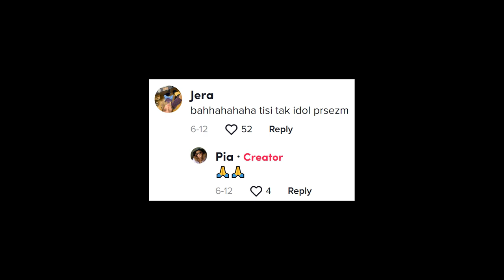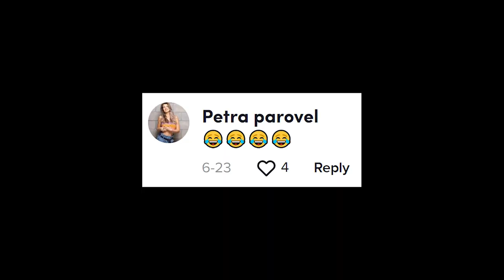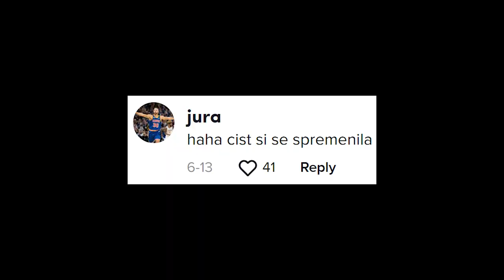Meme DRAMA!!! Nategnila je pol Slovenije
Moj link za Kriptomat:
(oz uporabi kodo popusta MARKOZ)

Postani član!

Bitcoin: 3NimozmJARioLC8qqcyh6Sw3Z8XyHZSevP
Bitcoin cash: qq9e5thm5q0j0yt2u7hafrzuha945cq2z5a504mhh5
Ethereum: 0xE514EA6c3E2F598D4201cE0d25fea057E6a0752e
Monero: 488dWvuNdUxJtbTknGEKQVerBYg8HGQBSFnNg7qCqToe2k7B9R4bhRUibJH4vaqwVm9DitQDiDx7FYSqAxuUpD8KMK9CuPL